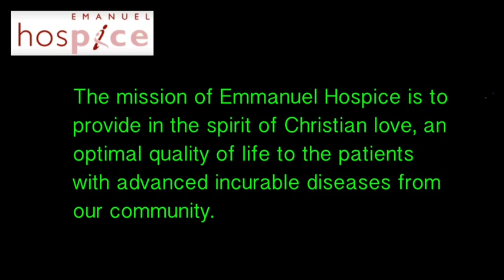Romania 2012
Video of our Romania team